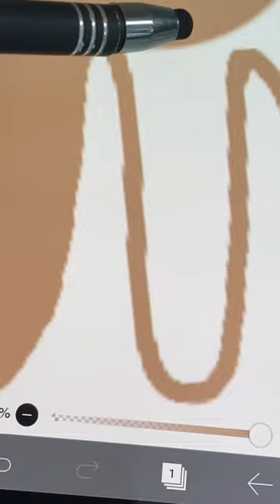Spongebob+Wednesday painting cool basteln art tablet spongebob wednesday shorts youtube